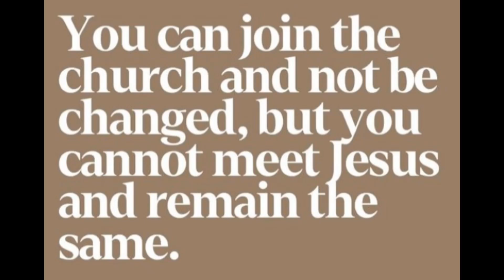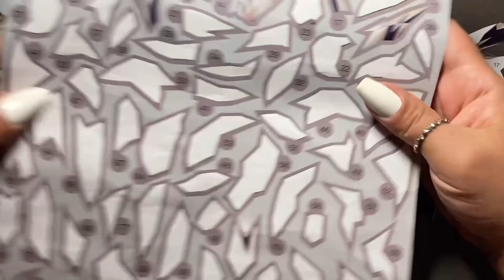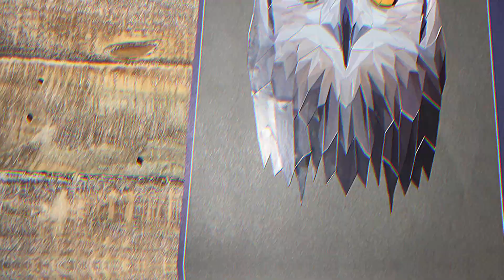ASMR VISUAL & SOUND TRIGGERS: OWL 🦉 STICKER PUZZLE #555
Hey Guys,

ASMR Owl Sticker Puzzle #555